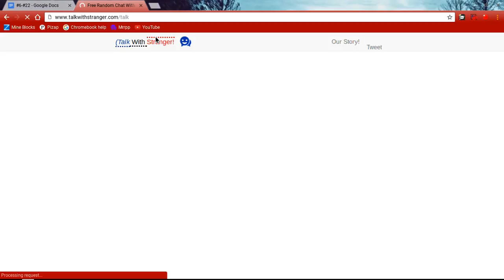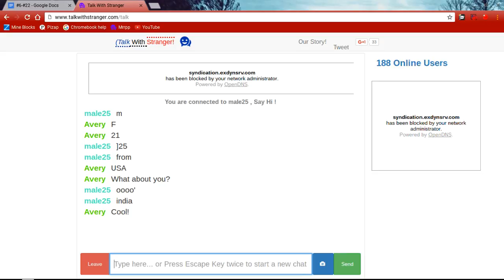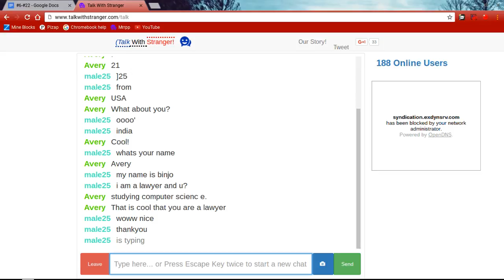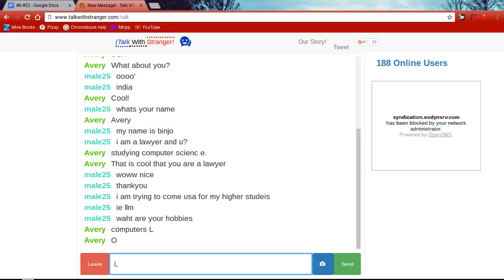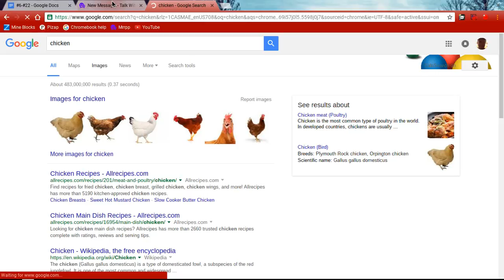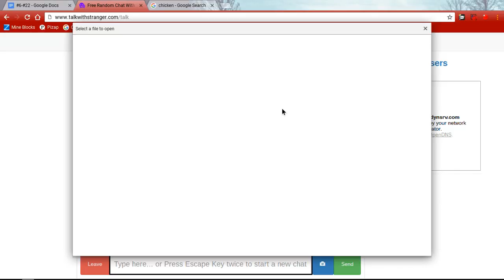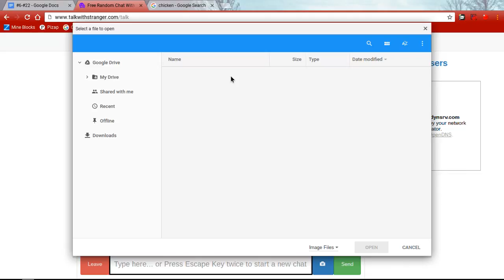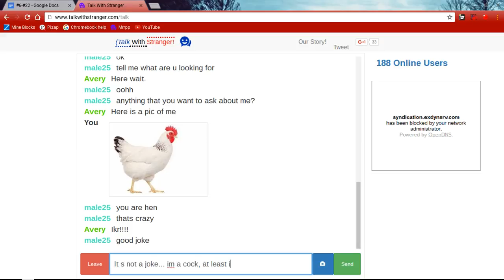Trolling Strangers. PART TWO Giant Chicken Returns